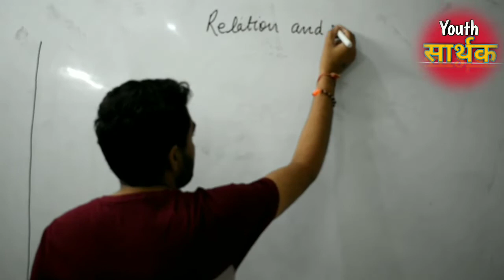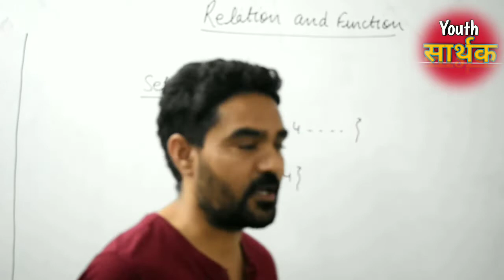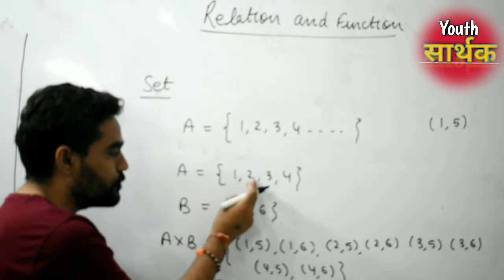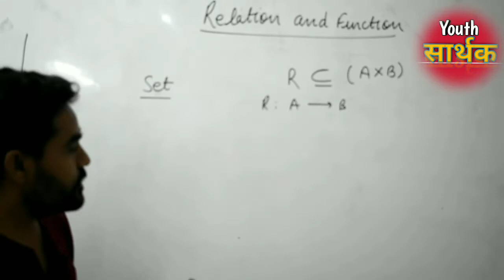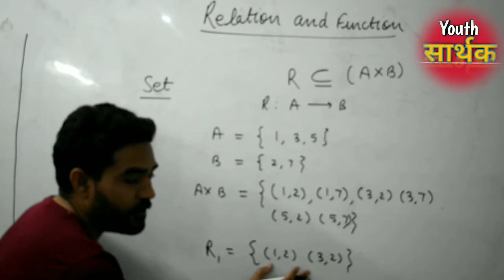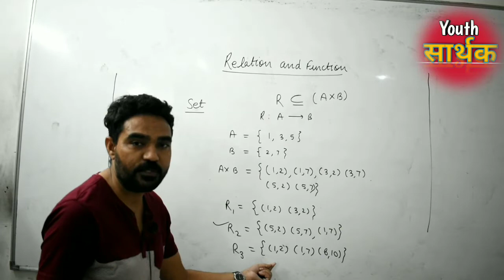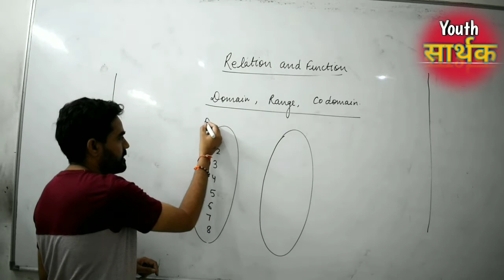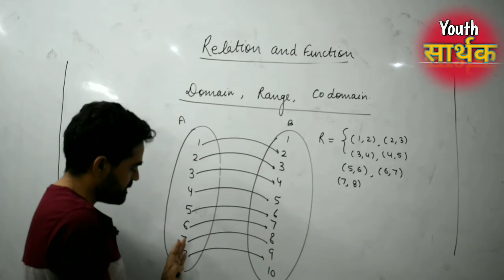Relation and Function Class 12 || Chapter 1 ||Class 12 Introduction CBSE BOARD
The most important questions coming to your exam

relation and Function Class 12 Maths

# Class12ncert

🤝: प्रिय स्टूडेंट किसी भी प्रकार की समस्या या कोई भी टॉपिक ना क्लियर हो तो आप हमें जरूर बताएं मैं आपकी शिक्षा से  संबंधित सभी समस्याओं का समाधान करने की कोशिश करूंगा